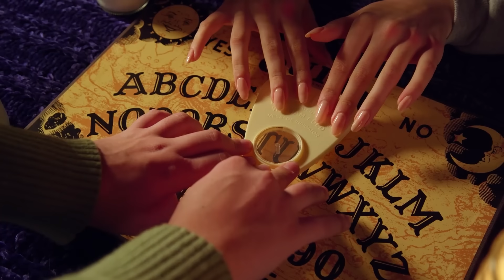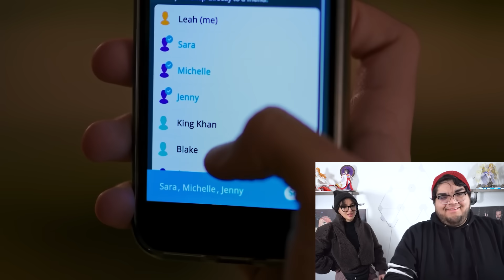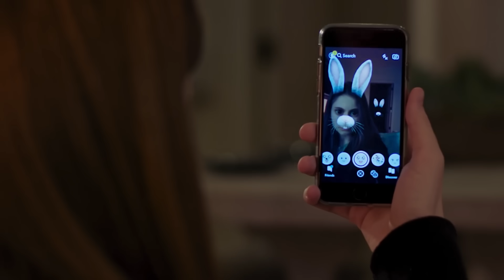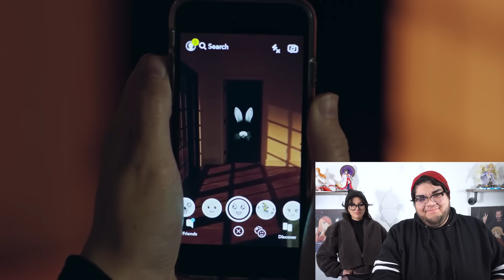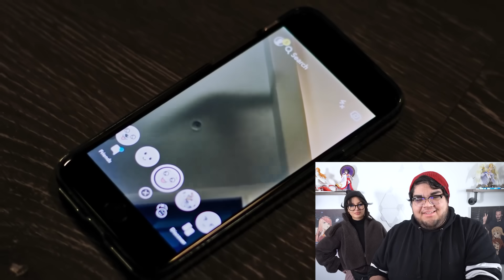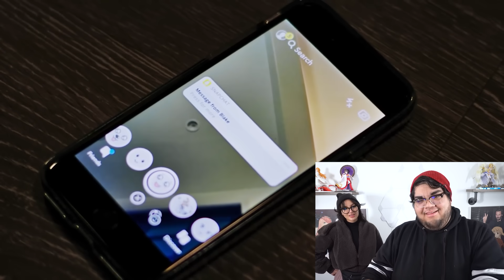Watching Scary Videos With SSSniperwolf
Watching Scary Videos With SSSniperwolf! were these videos scary at all?